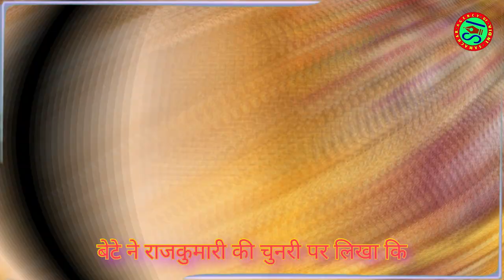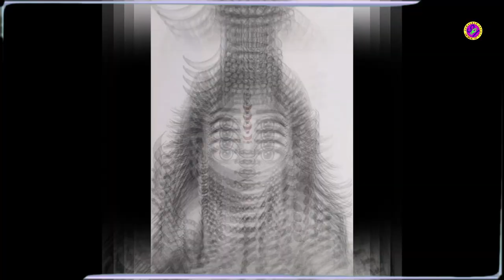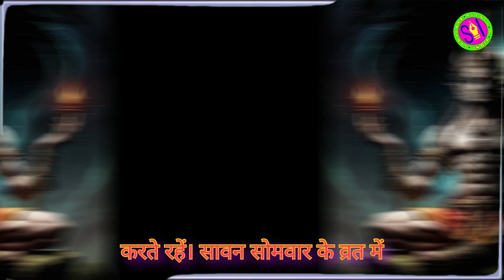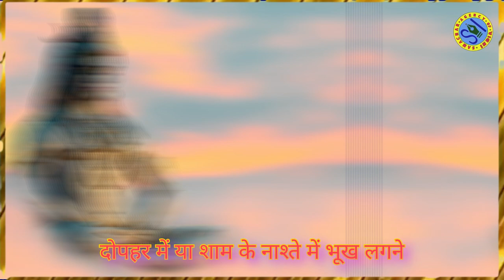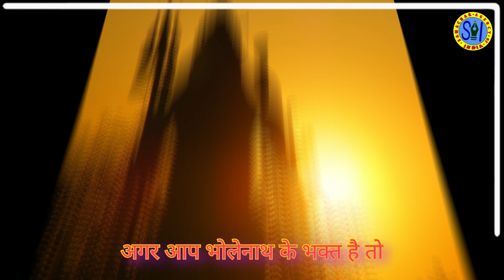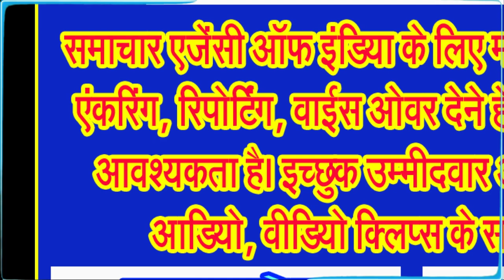जानिए किस तरह पढ़ी जाए सावन सोमवार की व्रत कथा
श्रावण मास भगवान भोलेनाथ का प्रिय माह माना जाता है। इस माह में अगर आप देवाधिदेव महादेव ब्रम्हाण्ड के राजा भगवान शिव की अराधना करते हैं तो भोलेनाथ बहुत जल्दी प्रसन्न हो जाते हैं। अगर आप भोलेनाथ के भक्त हैं तो कमेंट बाक्स में हर हर महादेव जरूर लिखिए।
देवाधिदेव महादेव ब्रम्हाण्ड के राजा भगवान शिव के सबसे प्रिय सावन महीने में सावन सोमवार के दिन पूजा करने और व्रत रखने वालों को इससे संबंधित व्रत कथा जरूर पढ़नी चाहिए। व्रत कथा पढ़े या सुने बिना व्रत संपन्न नहीं माना जाता है। आइये जानते हैं सावन सोमवार से जुड़ी व्रत कथा के बारे में।
जानकारों के अनुसार पौराणिक कथाओं के अनुसार, किसी नगर में एक साहूकार रहता था। उसे धन की कोई कमी नहीं थी। लेकिन कमी थी तो केवल संतान की। साहूकार देवाधिदेव महादेव भगवान शिव का भक्त था और प्रतिदिन उनका पूजन करता था। साहूकार की भक्ति देख एक दिन माता पर्वती ने भोलेनाथ से कहा, आपका यह भक्त दुखी है। इसलिए आपको इसकी इच्छा पूरी करनी चहिए। भोलेनाथ ने माता पार्वती से कहा कि, इसके दुख का कारण यह है कि इसे कोई संतान नहीं है। लेकिन इसके भाग्य में पुत्र योग नहीं है। यदि उसे पुत्र प्राप्ति का वारदान मिल भी गया तो उसका पुत्र सिर्फ 12 वर्ष तक ही जीवित रह सकेगा। शिवजी की ये बातें साहूकार भी सुन रहा था। ऐसे में एक ओर जहां साहूकार को संतान प्राप्ति की खुशी हुई तो वहीं दूसरी ओर निराशा भी। लेकिन फिर भी वह पूजा-पाठ करता रहा।
एक दिन उसकी पत्नी गर्भवती हुई। उसने एक सुंदर बालक को जन्म दिया। देखते ही देखते बालक 11 वर्ष का हो गया और साहूकार ने उसे शिक्षित करने की गरज से शिक्षा प्राप्त करने के लिए उसे मामा के पास काशी भेज दिया। साथ ही साहूकार ने अपने साले से कहा कि, रास्ते में जहां भी कोई ब्राह्मण मिले उसको भोज करा जरूर दें।
काशी के रास्ते में एक राजकुमारी का विवाह हो रहा था, जिसका दुल्हा एक आंख से काना था। उसके पिता ने जब अति सुंदर साहूकार के बेटे को देखा तो उनके मन में विचार आया कि क्यों न इसे घोड़ी पर बिठाकर शादी के सारे कार्य संपन्न करा लिया जाए। इस तरह से विवाह संपन्न हुआ। साहूकार के बेटे ने राजकुमारी की चुनरी पर लिखा कि, तुम्हारा विवाह मेरे साथ हो रहा है। लेकिन मैं असली राजकुमार नहीं हूं। जो असली दूल्हा है, वह एक आंख से काना है। लेकिन विवाह हो चुका था और इसलिए राजकुमारी की बिदाई असली दूल्हे के साथ नहीं हुई।
इसके बाद साहूकार का बेटा अपने मामा के साथ काशी आ गया। एक दिन काशी में यज्ञ के दौरान भांजा बहुत देर तक बाहर नहीं आया। जब उसके मामा ने कमरे के भीतर जाकर देखा तो भांजे को मृत पाया। सभी ने रोना-शुरू कर दिया। माता पार्वती ने शिवजी से पूछा हे, प्रभु ये कौन रो रहा है?
तभी माता को पता चलता है कि यह भोलेनाथ के आर्शीवाद से ही जन्मा साहूकार का पुत्र है। तब माता पार्वती ने कहा स्वामी इसे जीवित कर दें अन्यथा रोते-रोते इसके माता-पिता के प्राण भी निकल जाएंगे। तब भोलेनाथ ने कहा कि हे पार्वती इसकी आयु इतनी ही थी जिसे वह भोग चुका है।
लेकिन माता पार्वती के बार-बार कहने पर भोलेनाथ ने उसे जीवित कर दिया। साहूकार का बेटा ओम नमः शिवाय कहते हुए जीवित हो उठा और सभी ने शिवजी को धन्यवाद दिया। इसके बाद साहूकार ने अपने नगरी लौटने का फैसला किया। रास्ते में वही नगर पड़ा जहां राजकुमारी के साथ उसका विवाह हुआ था। राजकुमारी ने उसे पहचान लिया और राजा ने राजकुमारी को साहूकार के बेटे के साथ धन-धान्य देकर विदा किया।
साहूकार अपने बेटे और बहु को देखकर बहुत खुश हुआ। उसी रात साहूकार को सपने में शिवजी ने दर्शन देते हुए कहा कि तुम्हारी पूजा से मैं प्रसन्न हुआ। इसलिए तुम्हारे बेटे को दोबारा जीवन मिला है। इसलिए तब से ऐसी मान्यता है कि, जो भी व्यक्ति भगवान शिव की पूजा करेगा और इस कथा का पाठ या श्रवण करेगा उसके सभी दुःख दूर होंगे और मनोवांछित फल की प्राप्ति होगी।
आईए जानते हैं सावन सोमवार का महत्व
सावन सोमवार का व्रत करने से व्यक्ति को मनचाहा जीवनसाथी प्राप्त हो सकता है। यदि आपके वैवाहिक जीवन में कोई समस्या आ रही है तो आप सावन सोमवार का व्रत रखकर भगवान शिव और माता पार्वती की पूजा करें। कार्यों में सफलता, रोग, दोष, कष्ट आदि से मुक्ति, धन, सुख, समृद्धि आदि की प्राप्ति के लिए सावन सोमवार का व्रत रखना चाहिए।
वैसे इस बार का सावन बेहद शुभ माना जा रहा है क्योंकि इस दौरान कई अद्भुत संयोग का निर्माण हो रहा है। वहीं इस बार का सावन इस वजह से और भी खास है क्योंकि इसकी शुरुआत सोमवार से हो रही है और समापन भी सोमवार को होगा तो चलिए इस दौरान बनने वाले कुछ अद्भुत संयोग के बारे में जानते हैं।
साल 2024 में सावन महीना सोमवार को शुरू और सोमवार पर ही समाप्त होगा सावन, बन रहा है अद्भुत संयोग ही माना जाएगा। सावन का महीना बेहद पावन माना जाता है।  यह पूरा महीना भोलेनाथ की पूजा के लिए समर्पित है। देवाधिदेव महादेव भगवान शिव जी की पूजा से सभी परेशानियों का अंत होता है।
वैदिक पंचांग के अनुसार, सावन का महीना दिन सोमवार, 22 जुलाई से शुरू होगा। वहीं, इसका समापन 19 अगस्त दिन सोमवार को रक्षाबंधन के शुभ अवसर पर होगा। इसके साथ ही सावन माह कृष्ण पक्ष की प्रतिपदा तिथि 21 जुलाई, 2024 दिन रविवार को दोपहर 3 बजकर 46 मिनट पर शुरू हुई, उदयातिथि को देखते हुए 22 जुलाई से सावन आरंभ हो गया है। इस बार सावन के पहले सोमवार यानी 22 जुलाई को प्रातः से लेकर रात्रि 11 बजकर 40 मिनट तक सर्वार्थ सिद्धि योग रहा।